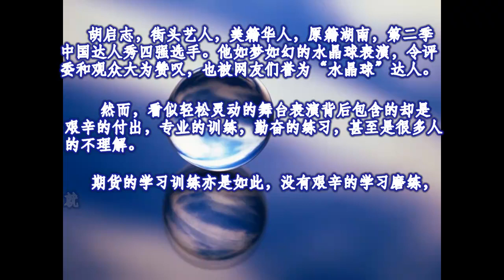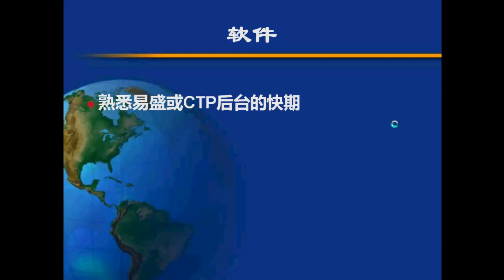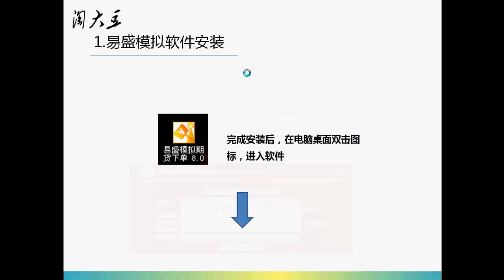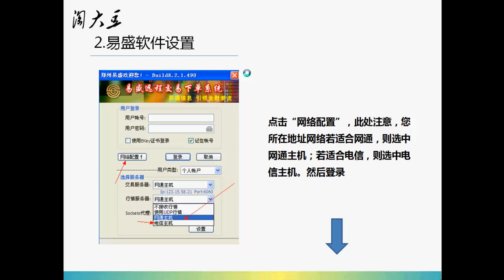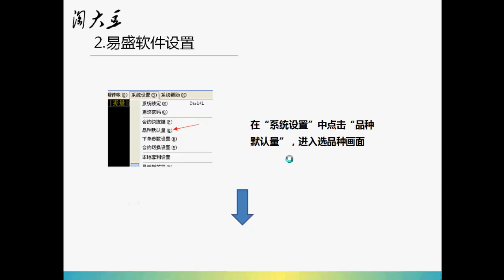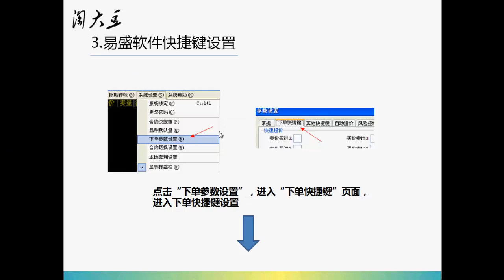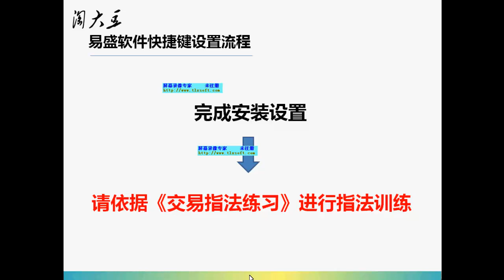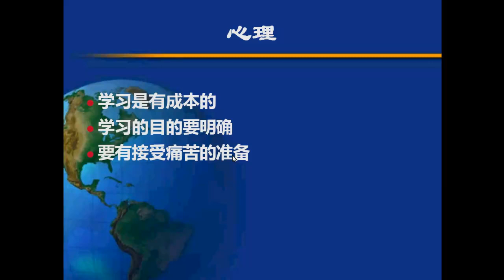淘大豆期货高频交易之脉冲行情脉冲训练(1)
VX：Lidale777
VX公众号:大乐玩股
蔺华进期货日内技术: